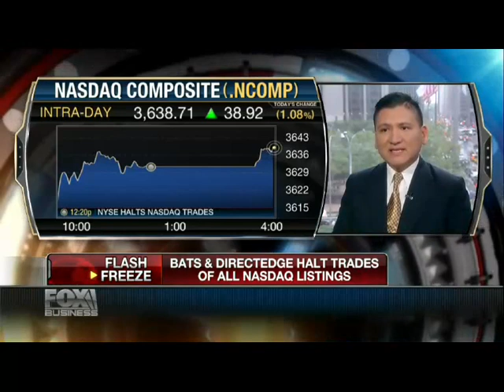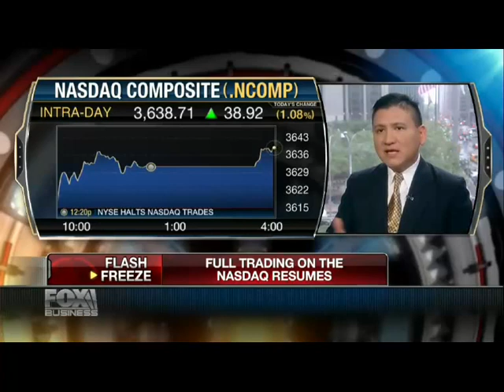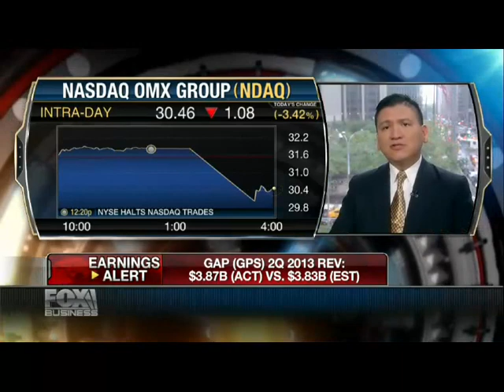FOX Business’ Liz Claman and David Asman with Keynote Speaker Edgar Perez on Market Trading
When the closing bell sounds, real business begins. Who’s up? Who’s down? Where do you stand? A complete economic overview & full financial wrap up with David Asman and Liz Claman at After the Bell.

David Asman joined FOX Business Network (FBN) as an anchor in September 2007. He serves as host of “Forbes on FOX,” a weekend half-hour program on FOX News Channel (FNC) that offers an informative look at the business week (Saturday from 11:00–11:30 AM/ET). Asman has been with FNC since 1997 when he joined the network as a weekday anchor for “Fox News Live.” In 2005, he was named head of FNC’s documentary unit where he hosted a series of investigative specials, including “Global Warming: The Debate Continues” and “U.N. Blood Money,” a three-part series which examined the oil-for-food controversy.

Liz Claman, Anchor, FOX Business,Countdown to the Closing Bell,After the Bell,FBN, Intel ,Paul Otellini, Ford ,Alan Mulally, Google ,Eric Schmidt, JPMorgan ,Jamie Dimon, Timothy Geithner, Warren Buffett, Charlie Munger ,Microsoft ,Bill Gates,Berkshire Hathaway,Annual Shareholder ,Omaha, Nebraska.Liz Claman joined FOX Business Network (FBN) as an anchor in October 2007. She anchors Countdown to the Closing Bell which is presented from 3-4pm EST as well as co-anchors After the Bell from 4-5pm EST. Her debut on FBN included an exclusive interview with Berkshire Hathaway CEO and legendary investor Warren Buffett. Throughout her tenure at FBN, Claman has conducted exclusive interviews with former Intel CEO Paul Otellini, Ford CEO Alan Mulally, Google Executive Chairman Eric Schmidt, JPMorgan Chase Chairman and CEO Jamie Dimon, former United States Treasury Secretary Timothy Geithner, as well as joint interviews with Buffett, Berkshire Hathaway Vice Chairman Charlie Munger and Microsoft co-founder Bill Gates at Berkshire Hathaway’s Annual Shareholder meetings in Omaha, Nebraska.

Review today the opportunities and challenges that these technology trends bring to society engaging Mr. Edgar Perez, virtually and in-person.